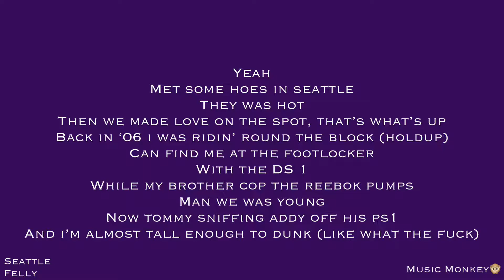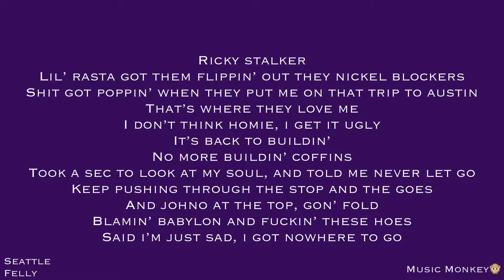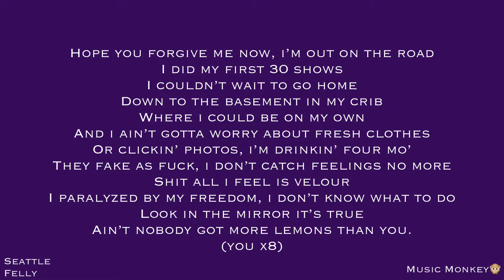LYRICS | Seattle - Felly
Seattle - Felly